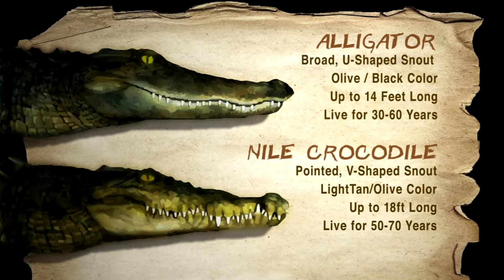Tough Shot on a Gator From a Boat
Pam Zaitz hunts alligator in Florida with the Gilchrist Club and makes a tough shot on a small target as she takes aims at a gator from a small boat.